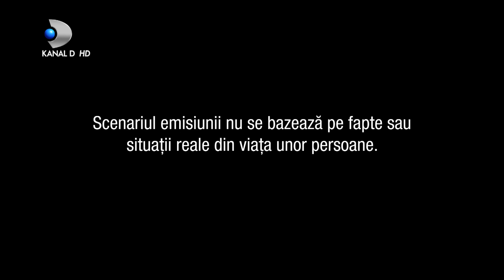Ochii din umbra (12.02.2022) - Scandal de proportii! Dan, prins in actiune de catre Alina! Partea 3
Cu probele la purtator, Alina, socata dupa cele aflate, da buzna peste soacra ei pe care o trage la raspundere pentru toate nenorocirile provocate.
Exact cum toata lumea se astepta, aceasta nu a recunoscut nimic pana nu a vazut dovezile pe care Ernest si echipa ,,Ochii din umbra" le detine atat despre ea, cat si despre sotul ei si amanta acestuia.

Povestea se complica! Alina, impreuna cu soacra, mama, sora si echipa ,,Ochii din umbra" au plecat pe urmele lui Dan.
Nu mare le-a fost mirarea cand l-au prins pe Dan in fapt..cu amanta.

00:00 - Intro
01:00 - Alina isi regeleaza conturile cu soacra
09:10 - Alina il prinde pe Dan cu amanta..in actiune

In aceasta seara, de la ora 22:00, Ernest revine in fata telespectatorilor Kanal D, cu un nou sezon al emisiunii “Ochii din umbra”. Incredibilele povesti de viata, fascinantele intrigi tesute in jurul vietilor oamenilor obisnuiti, dar si inselatoriile, iubirile tradate si secretele bine ascunse descriu noul sezon al emisiunii “Ochii din umbra”.

Ernest, impreuna cu echipa emisiunii de investigatori, ii vor face pe telespectatori martori ai unor tulburatoare povesti de viata, in care oamenii obisnuiti au de infruntat situatii ciudate, foarte dificile de multe ori, din cauza minciunilor, a infidelitatilor sau a inselatoriilor celor din jur. In aceasta seara, in episodul de debut al noului sezon Ernest este solicitat sa participe la o intrevedere, de catre sora mai mare a Alinei, “personajul” central al acestei editii a emisiunii.

Maria isi face griji pentru sora ei, care locuieste in aceeasi curte, dar in case separate, cu soacra; aceasta vede ca sora ei este nefericita si se gandeste fie ca sora ei este abuzata, fie inselata. Sotul Alinei detine o sala de fitness si lucreaza ca antrenor acolo. Alina si sotul ei, Dan, nu au parte de intimitate, soacra fiind mereu prezentain vietile lor.  Crezand ca Alina este cea care nu suporta prezenta ei acolo, soacra ii face zile grele tinerei, si ceea ce este cel mai grav, o sedeaza de cate ori are ocazia, turnandu-I in alimente si bauturi substantele periculoase.

De fapt, Dan este cel care nu isi doreste mama acolo si tot el este cel care isi inseala sotia cu o clienta de la sala. Scena de confruntare dintre toti cei implicati are loc la o margine de oras, unde sotul este prins cu amanta in masina.

Nu ratati, un nou sezon plin de intriga si suspans din “Ochii din umbra”, emisiune prezentata de Ernest, in fiecare sambata, de la ora 22:00, la Kanal D.